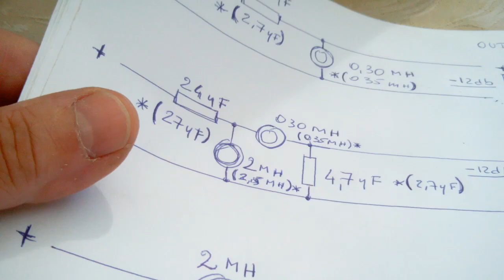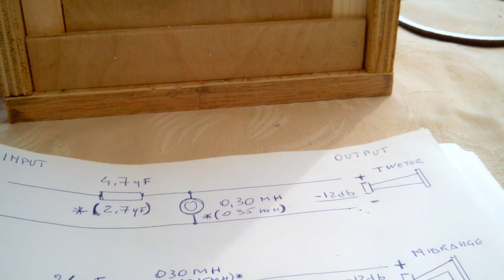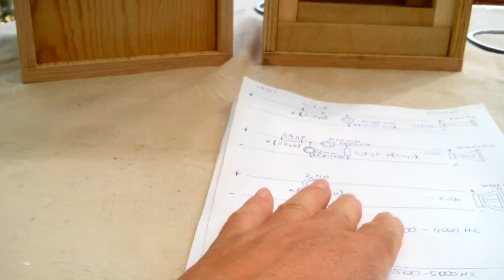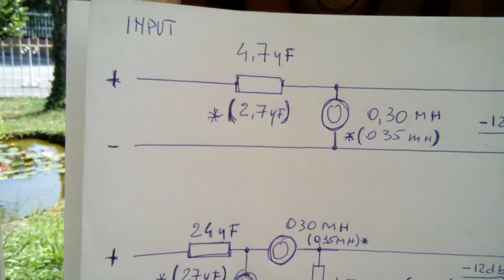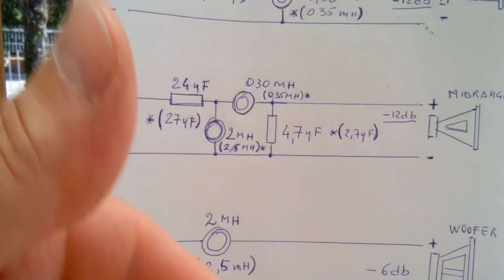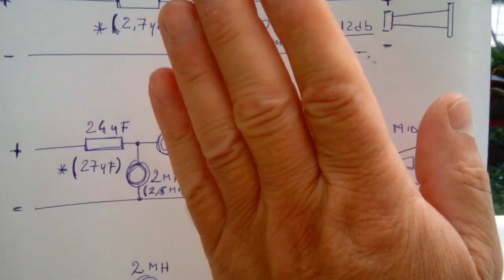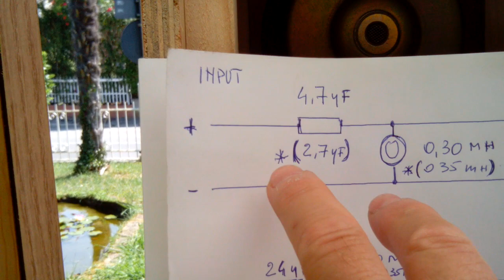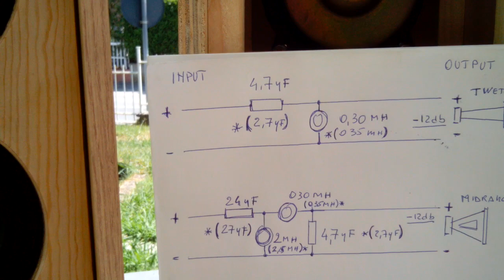Diffusori, cossover 3 vie in chiaro per i non udenti mentali.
Alcuni sono interessati a conoscere a fanno domande attinenti, mentre altri sono esaltati da guru pieni di sapienza e desiderosi di aprire il portafoglio dei coglioni che li seguono.
Io personalmente alcuni guru ed altrettanti coglioni al loro seguito li ho eliminati, non avendo nulla da imparare e recepire da simili sbruffoni pieni di arroganza e sopratutto di ignoranza.
Le cose si imparano sbagliando e tirandosi su le maniche, come ho fatto io nell' arco degli anni, quindi mi posso permettere di insegnare le cose omettendo gli errori.

Un amico mi ha candidamente detto che non è pratico di crossover ed essendosi rivolto ai santoni dell' audio che circolano indiscrinatamente su you tube si è sentito chiedere centinaia di euro per un paio di filtri semplici e facilmente attuabili anche da persone alle prime armi, basta solamente avere un po di impegno e buona volontà, oltre che un saldatore ed un rochetto di stagno 60% stagno e 40% piombo, cioè lega saldante, meglio se ha almeno 3 o 4 anime di disossidante, spessore del filo 1 millimetro, li trovate in rocchetti da 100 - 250 e 500 grammi nei vari store di elettronica.

Do seguito alla completa esposizione del filtro a 3 vie nelle due pendenze da me usate nei video, cioè 500 e 5000 hertz oppure 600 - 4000 hertz con pendenze medio alti di -12 db, mentre per il woofer a -6db.

Invece che spendere 300 o 400 euro all' ingrasso di babbuini you-tubers, spendete 50 euro e fateveli voi, li avrete due volte migliori, una volta perhe imparate da soli e la seconda volta perche sarete orgogliosi di averveli fatti da soli spendendo l' 80% in meno.

Piu di qualche rincoJJonito ha speso per i due crossover dei santoni dell' autocostruzione piu che realizzare le due casse finite di tutto, quindi adesso siete a conoscenza anche di questo particolare, grazie ad un appello di un carissimo iscritto che, grazie a lui, ha potuto far aprire gli occhi anche ad altri che, pur essendo non inoltrati nel ramo dei diffusori acustici, per lo meno è piu realista nel considerare quelli che prendono per il culo con tanto garbo e tanta sharme, ma che di fatto ve lo straficcano nel culo piacevolmente e senza vasellina, quindi il bruciore lo sentite solo dopo.